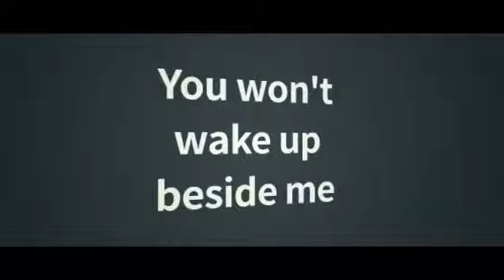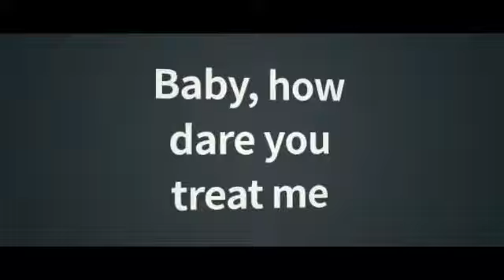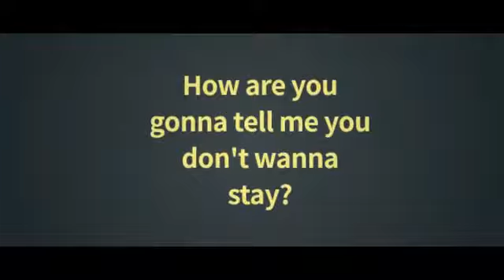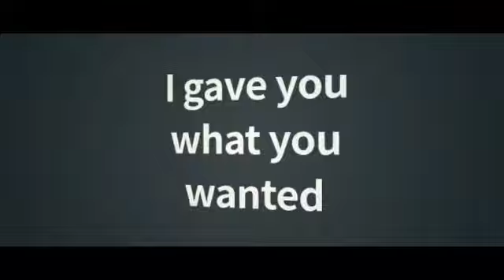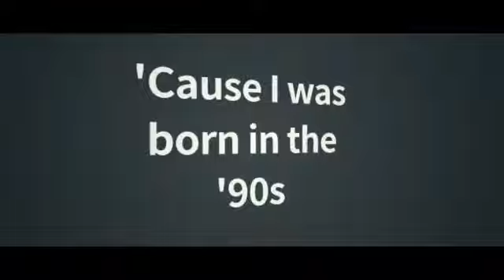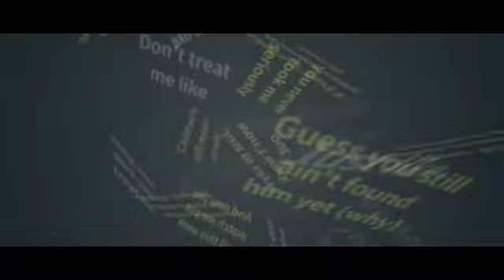Charlie Puth - BOY (Letra/Lyrics)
Letra de la canción "BOY" de Charlie Puth, publicada el 11 de Mayo de 2018 en el álbum Voicenotes.
Lyric video of "BOY" by Charlie Puth, published on May 11, 2018 on the album Voicenotes.

*MIS REDES*
Mi Facebook: